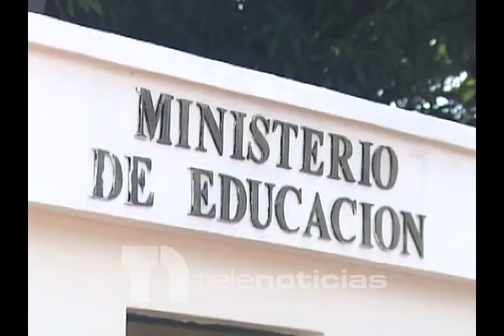Ministro de Educación denuncia recibió amenazas de muerte